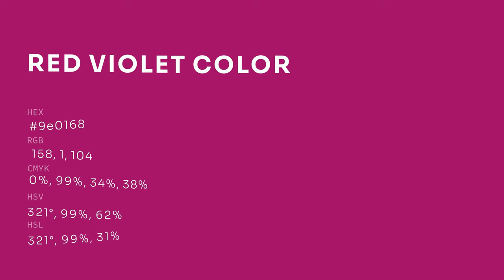Red Violet color 9e0168 hex color - Violet color - Cool color 9e0168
What color is Red Violet ? 9e0168 hex color - Violet color - Cool color 9e0168

Hex 9e0168 Color Code is also known as Red Violet color.